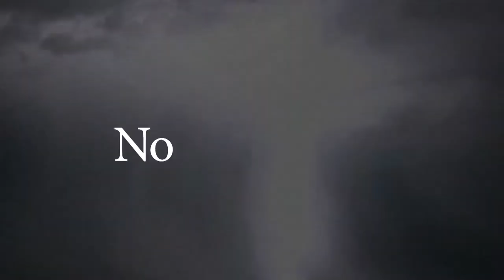How To Not Get Killed By a TV Bad Guy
This short film is a mock how to video explaining what not to do and what not to say when in a potentially dangerous situation. Too many characters in movies and television shows succumb to the mistakes showcased in this short film. :-)